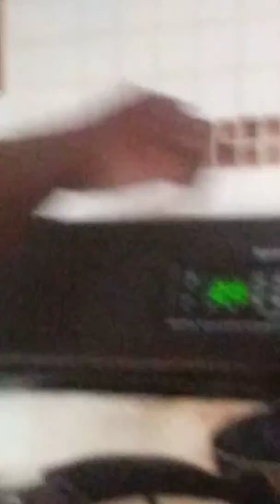Gabe and Meira's Kitchen